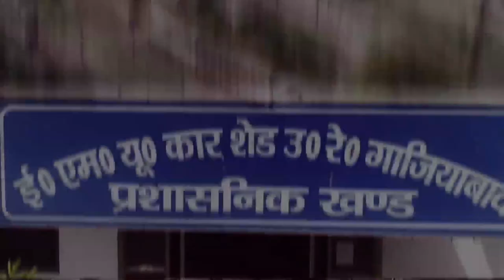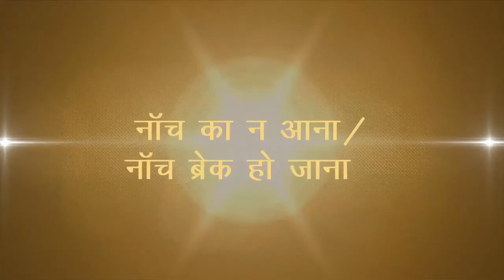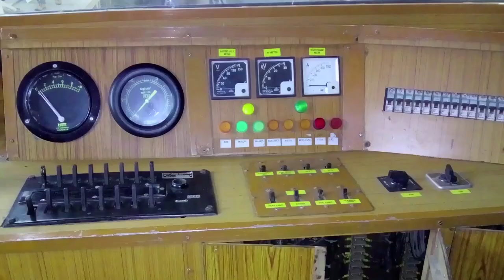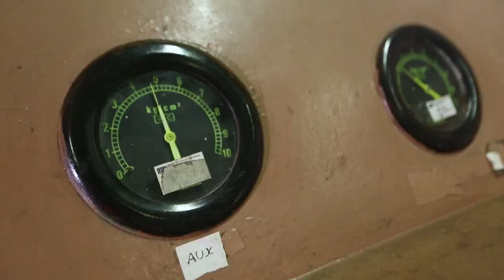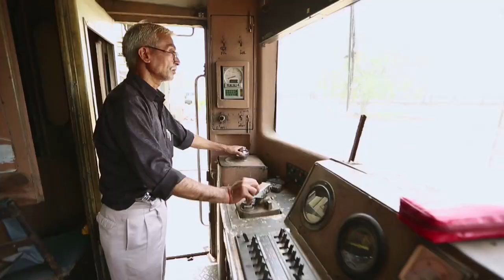EMU CAR SHED, Northern Railway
A short Film on EMU Car Shed in Ghaziabad.